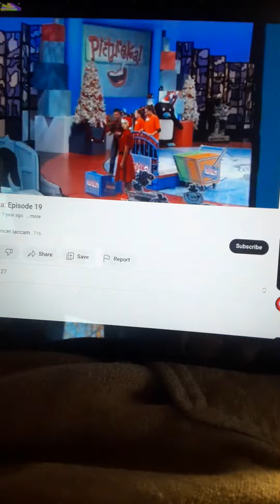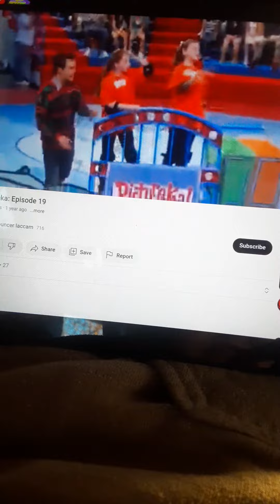Pictureka Part 92